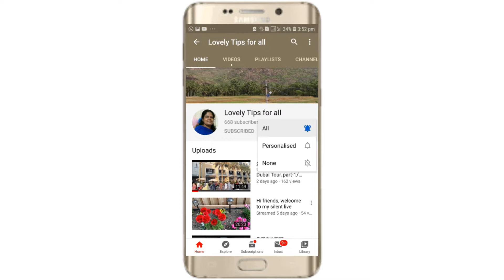Moong Dal Sweet Recipe in Tamil | Pasiparuppu Sweet Recipe | பாசிபருப்பு ஸ்வீட்